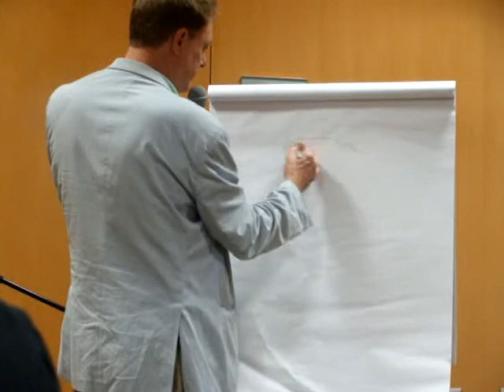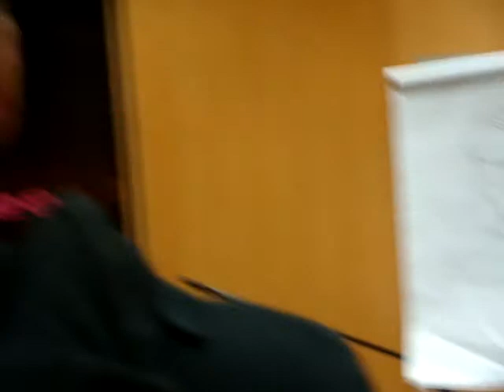Bill Plympton Talks to the WGA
Clip from famed animator Bill Plympton's talk to the WGA in New York 4/19/2010